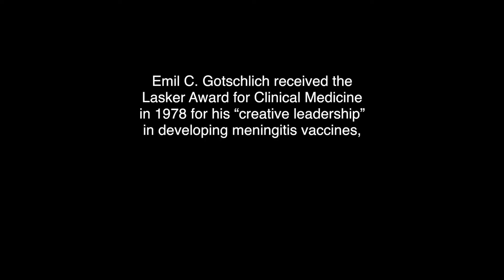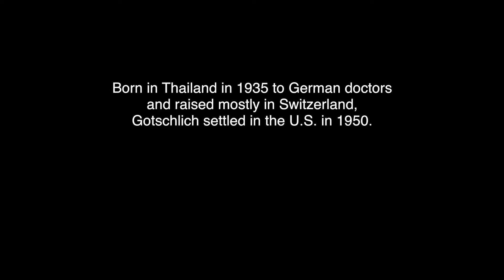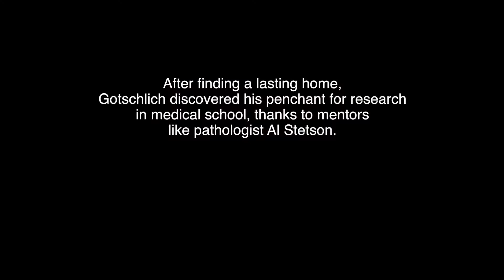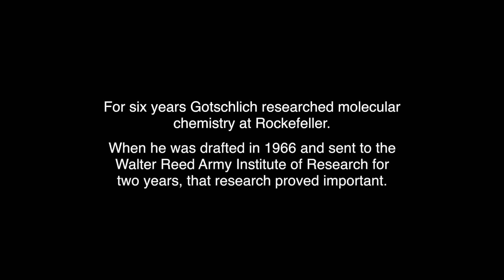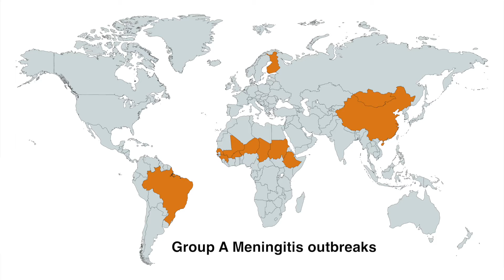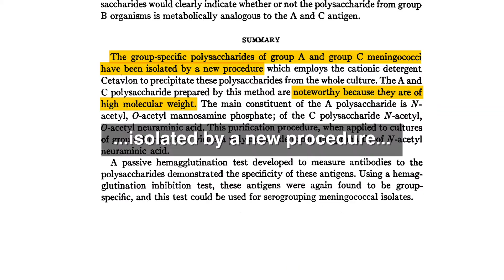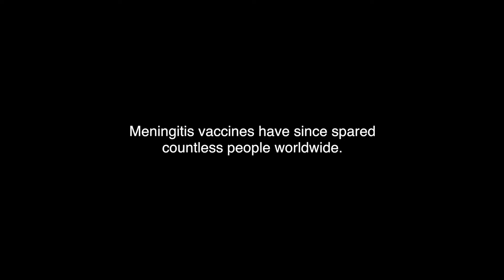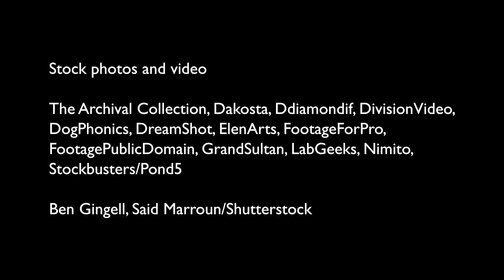Emil C. Gotschlich, M.D. - Oral History Excerpts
Emil Gotschlich recounts how he became a researcher in Maclyn McCarty’s lab at Rockefeller. Drafted in 1966, he describes the research he did at the Walter Reed Army Institute of Research to develop vaccines for meningitis, a disease rampant among Army recruits.